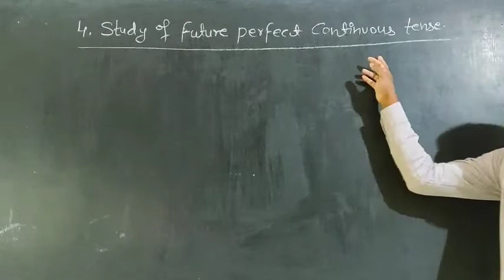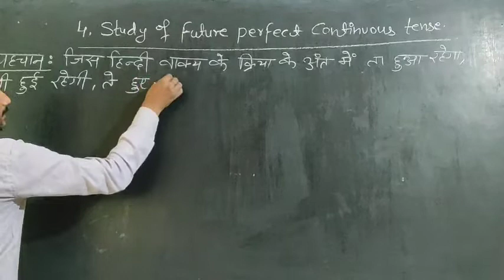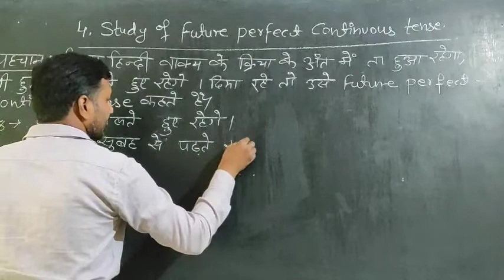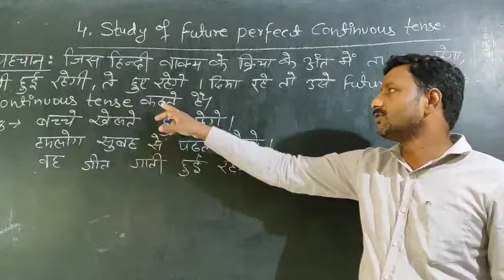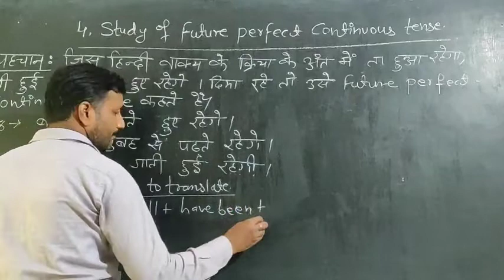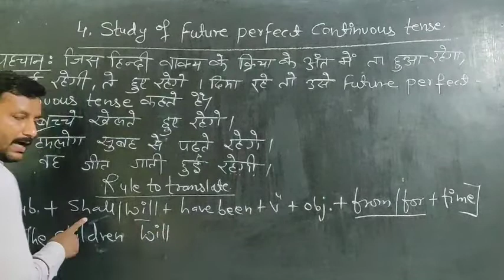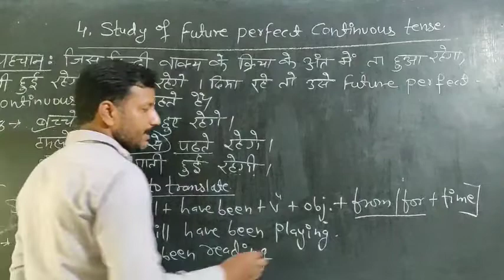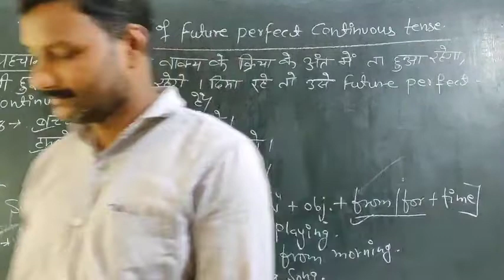future perfect continuous tense|Introduction with structure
English Grammar|Tense | kinds of future tense|